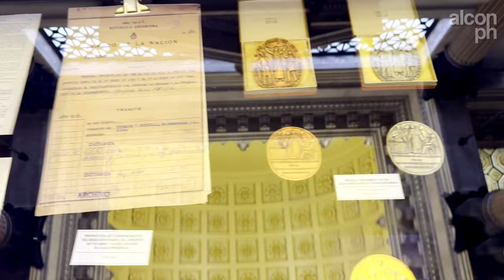Visitamos el Palacio del Congreso Nacional Argentino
Hola!, como estan todos, soy alcon.ph y en este video visitamos el Palacio del Congreso Nacional Argentino, proyectada por el arquitecto italiano Vittorio Meano